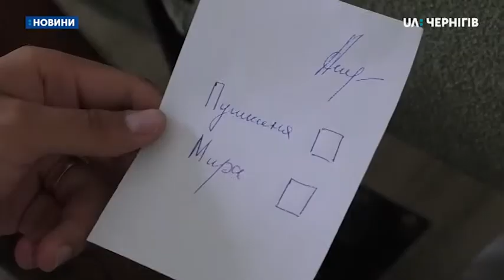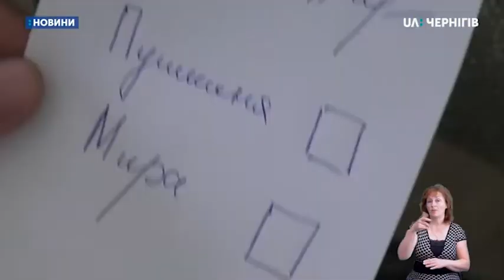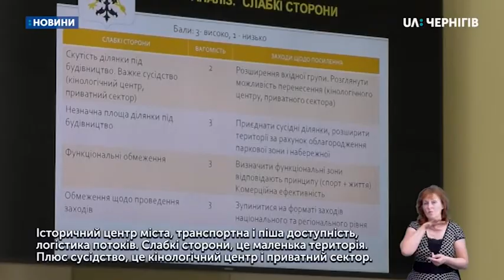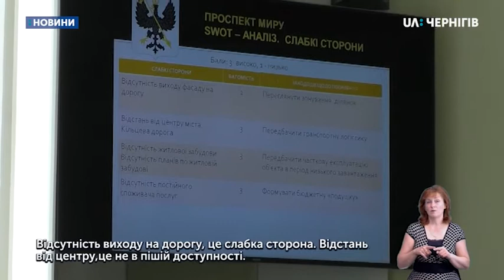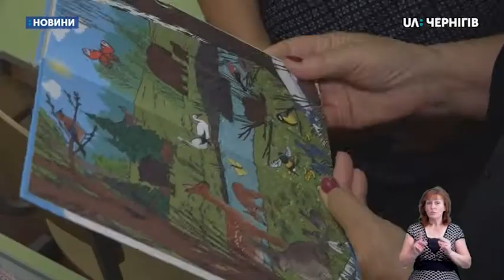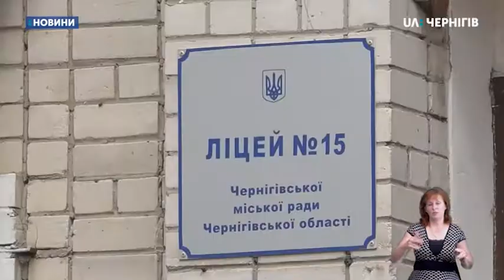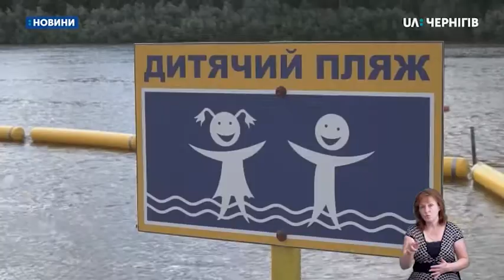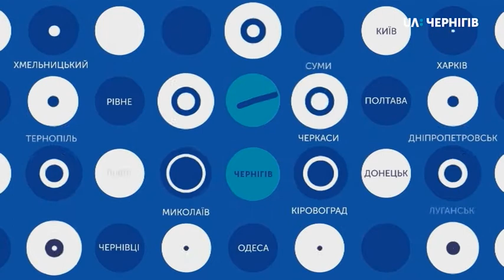12.08.2020. Новини. 20:30 сурдопереклад